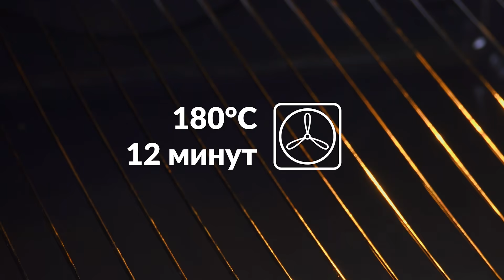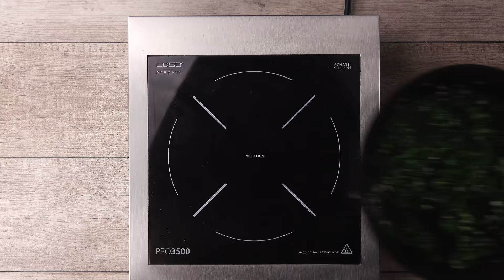10 вкуснейших рецептов для самых страстных любителей сыра.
10 необычных и очень вкусных рецептов, в которых много-много сыра.
Без этого продукта миллионы людей по всему миру не могут прожить ни дня. Конечно, речь идет о сыре! Вы тоже любите, когда в еде много-много сыра, чтобы он вытекал и тянулся, когда мы откусываем очередной кусочек? Ммм слюнки потекли! Пора готовить, тем более, что мы собрали вместе 10 наших наисырнейших рецептов.

1.) Пирог с салями в кастрюльке

Тесто, томатный соус и салями - можно приготовить пиццу. А можно взять кастрюльку и порадовать всех вкусным домашним пирогом. Это блюдо точно заставит всех ахнуть! Смотрим и готовим.

Простые, вкусные, красивые - все это про наши любимые блюда из куриного филе. Какие блюда мы только не готовили, но мимо вот такого простого и классного рецепта мы просто не могли пройти. Готовим куриные грудки с сырной начинкой в томатном соусе и куриный рулет кордон блю.

Накрыть стол к празднику не всегда легко, именно поэтому мы так любим рецепты, благодаря которым можно без труда приготовить вкуснейшее угощение из самых простых продуктов. На этот раз нам понадобится простейший белый хлеб для тостов. Смотрим и повторяем!

Готовить домашний хлеб - это не только модно, но и очень вкусно. И если вы еще не пробовали готовить собственный хлеб, то самое время начать. И у нас для этого есть отличный рецепт!

Если вы еще не пробовали грибы сорта Портобелло, то вы, возможно, даже побоитесь их покупать. Эти гигантские шампиньоны выглядят так, как будто росли в зоне радиоактивного заражения... Но это не так. Портобелло вполне достойны вашего внимания, тем более что из них можно быстро приготовить вот такое роскошное угощение.

Иногда, глядя на какой-нибудь рецепт, мы невольно гадаем, как это вообще может кому-то нравиться... Однако некоторые экзотичные изыски мировой кухни могут вас приятно удивить. Выглядит странно, зато легко готовится и с аппетитом уплетается. Ну, вот что особенного можно приготовить из макарон и сыра?!

Картофель - один из наших любимейших продуктов, ведь из него можно в буквальном смысле приготовить все что угодно. Например, рулет-пиццу с сыром и салями. Попробуйте сами: очень оригинальное, красивое и вкусное угощение!

Сыр не случайно стал едва ли не самым любимым продуктом на планете. Любители сыра знают, что с ним любое блюдо становится вкуснее. А если сыр приготовить с... сыром - не устоит никто.

Простое, сытное и очень вкусное угощение из картошки - просто идеально. Такие рецепты подойдут и на каждый день, и к празднику. Убедитесь сами и попробуйте вот такой картофельный рулет с начинкой в духовке.

Блюда из сочного фарша хороши всегда. А уж с любимыми котлетами практически невозможно ошибиться. Зато можно добавить цветную капусту и сырную начинку. И получаем вкуснейшее блюдо из фарша в духовке.

Вам понравилось это видео? Тогда вступайте в наше дружное сообщество. На наших канала в Интернете вы найдете еще больше рецептов, советов, рекомендаций и, конечно, комментариев от неравнодушных зрителей. Давайте жить вкусно!